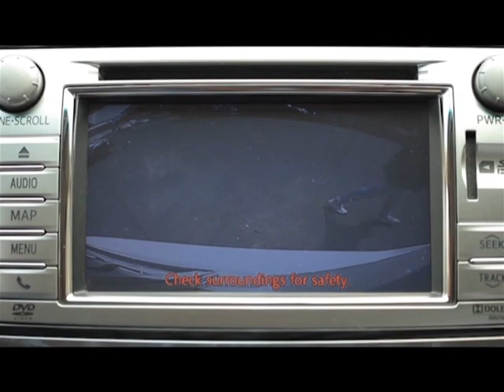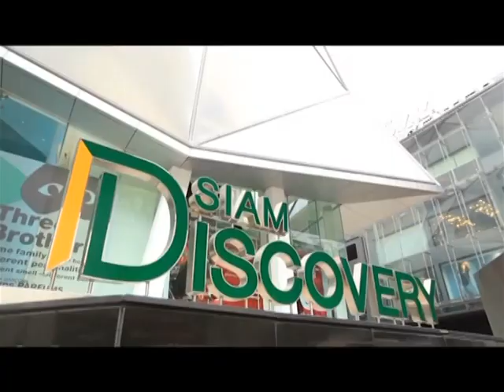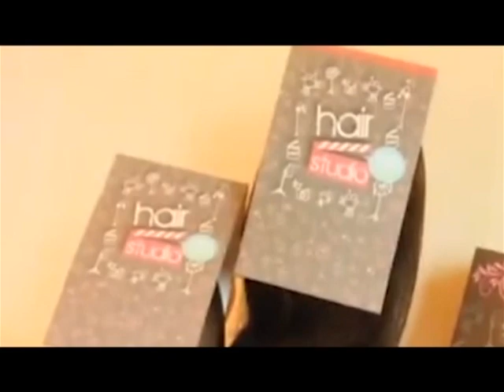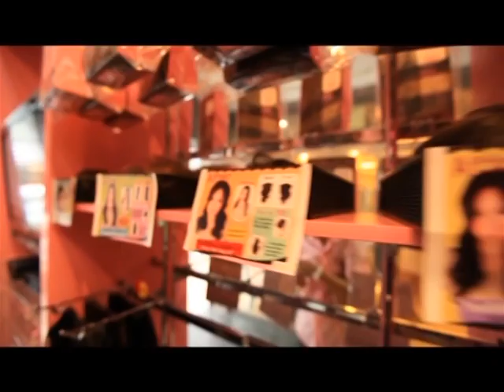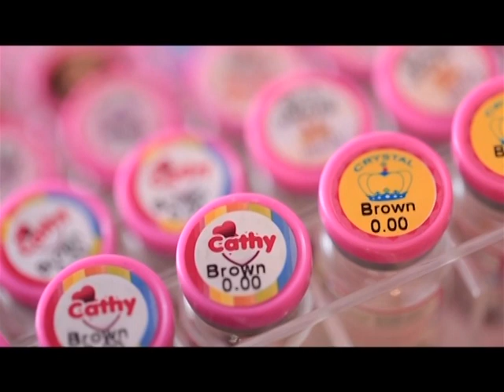CEO ซุปตาร์ III โบวี่ อัฐมา 27-08-2556 ep 008